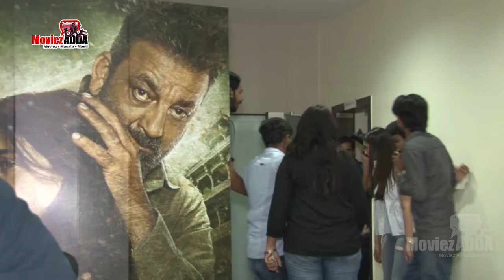Sanjay Dutt & Aditi Rao Hydari Promotional Interview For Film Bhoomi